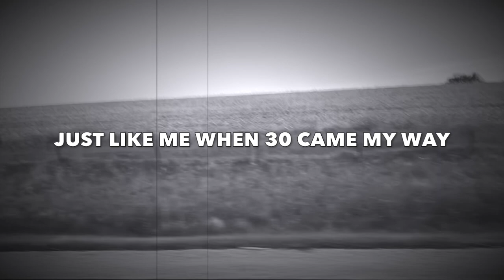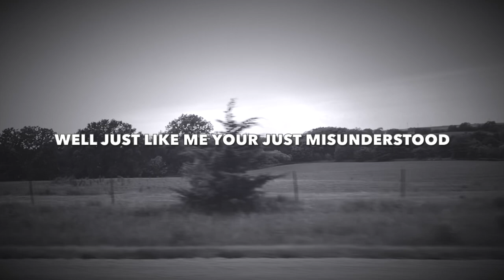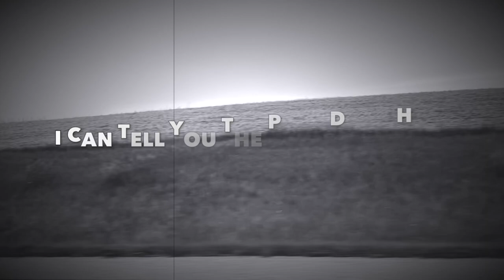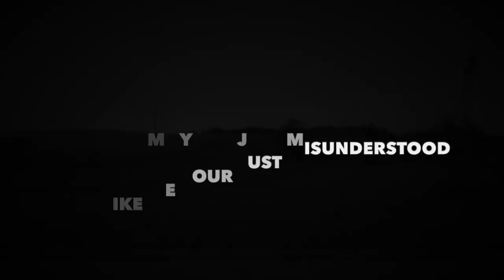Daniel C. & the Hometown Heroes- misunderstood (official lyric video)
Daniel C and the hometown heroes

@daniel_c_music  IG